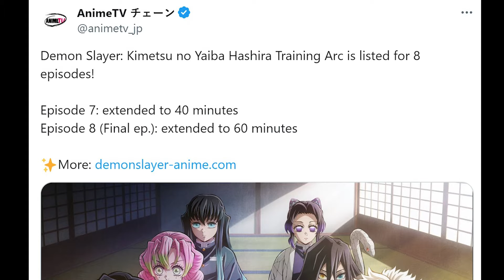💥Kimetsu No Yaiba Temporada 4 Capítulo 6 | TODO explicado, Análisis y Curiosidades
¿Qué diferencias con el manga tiene este episodio de Kimetsu? ¿Qué significan los sutras que recitan en la cascada de Himejima? Análisis y explicación de "El arco del Entrenamiento de los Pilares" de Kimetsu No Yaiba (Demon Slayer) temporada 4 capítulo 6 titulado "El más fuerte en la Compañía Cazademonios" donde Tanjiro entrena con Himejima, el pilar de la roca! ¿Qué ha ocurrido en el 4x06 de Demon Slayer?

Demon Slayer sigue a Tanjiro y Nezuko en su lucha contra Muzan y las lunas superiores para devolverle la humanidad a Nezuko. Los pilares cazademonios son los únicos que podrán luchar contra ellos. Kimetsu No Yaiba es un shonen clásico con una animación excelente por parte de Ufotable imper

👕Ropa molona usando el código MAESTRO en Pampling te llevas unos calcetines gratis (añádelos a la cesta)

🎵Canción de la intro - ヒバナ（HIBANA） - 星になった日（The day i became a star）